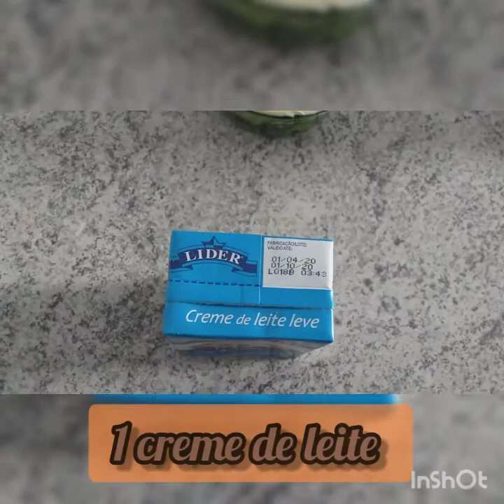SOBREMESA DE MARACUJÁ COM CHOCOLATE | RECEITA FÁCIL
A receita que mostro hoje é uma sobremesa de maracujá com chocolate, essa é a receita fácil que eu prometi no vlog do dia das mães, então está aí. É um doce delicioso de maracujá com chocolate, segue aí

Ingredientes:

- 1 Caixinha de creme de leite
- 2 Colheres de sopa de margarina ou manteiga
- 4 Copos de leite
- 2 Colheres de sopa de maisena/amido de milho
- 1 Caixinha de leite condensado (recomendo usar o gourmet)
- 3 pacotinhos de bolacha maisena de chocolate
- 2 suquinhos em pó de maracujá (recomendo da Tang)

Venham ver o passo a passo dessa receita comigo

Tempero da Susu é um canal onde vocês irão encontrar simples, fáceis, práticas, rápidas e deliciosas receitas feitas por mim mesma Susu Medeiros, além de vlogs especiais para quem gosta de acompanhar um pouquinho do meu dia a dia. Então, não fique de fora dessa família! Vai ser maravilhoso poder receber você aqui no canal!

● RECEITAS NOVAS:

- TERÇA, QUINTA E SÁBADO ÀS 10:30 DA MANHÃ

● VLOGS:

- DOMINGO

● REFLEXÕES:

- SEGUNDA, QUARTA E SEXTA ÀS 12 HORAS

Gostariam de conhecer um pouco mais sobre mim? Corre lá!

*SE-INSCREVA* no canal se ainda não for inscrito, para sempre receber receitinhas deliciosas na sua telinha.

Beijos da Susu 😘

Tempero da Susu